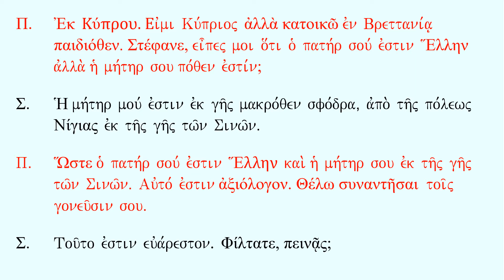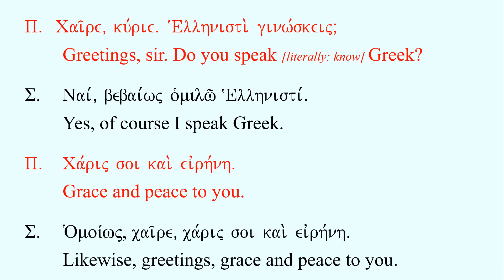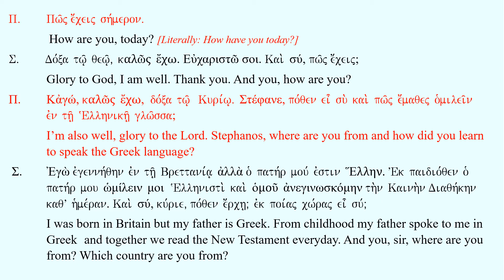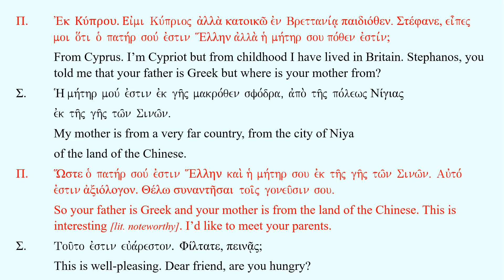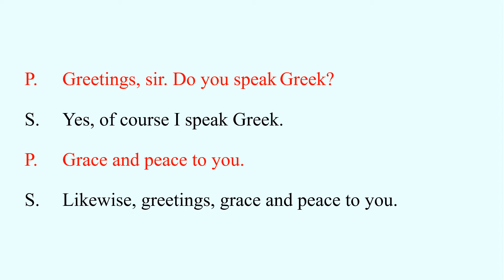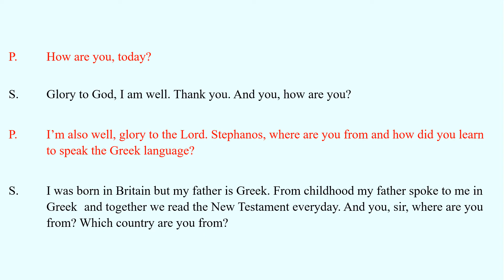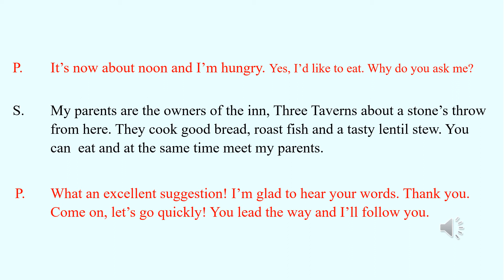Koine Greek Conversation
Speak Koine Greek
A Conversation in Hellenistic or Biblical Greek
Audio with Greek Script   00:26

Audio with Greek Script
             and                         03:09
English Translation

Audio with English           05:54
   Translation

Audio Only                        08:38

Πῶς ἔχεις σήμερον should have a question mark which looks like an English semicolon.
Πῶς ἔχεις σήμερον;
Ἀγαλλιῶ ἐγὼ ἐπὶ τὰ λόγιά σου literally means “I rejoice upon your words”.